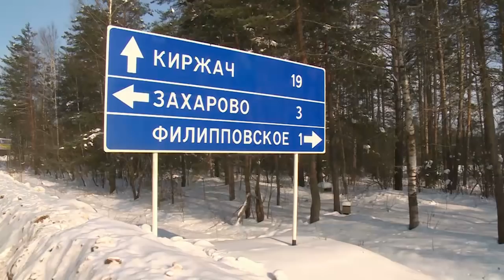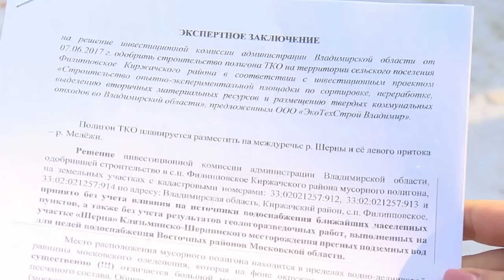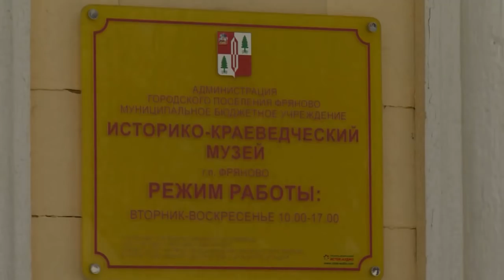Диалог 13.03.2018 (Д.Л. Васин, О.И. Болотин)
Гости в студии: Глава городского поселения Фряново Дмитрий ВАСИН и Руководитель Администрации городского поселения Фряново Олег БОЛОТИН.